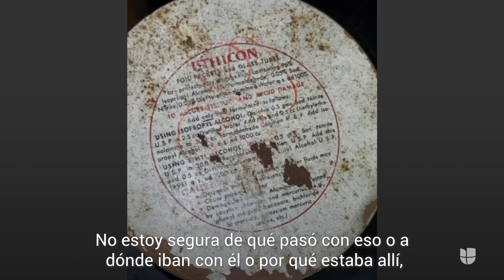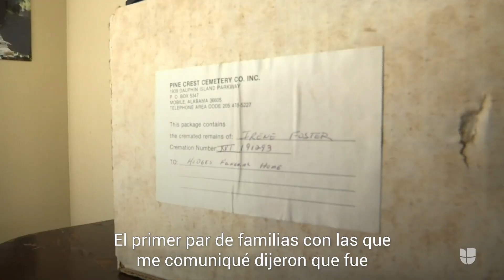Un feto en un frasco y cenizas humanas: el insólito hallazgo de una mujer tras comprar un almacén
Una mujer en Alabama participó de una subasta en línea y compró el contenido de una unidad de alquiler de almacenamiento e hizo el hallazgo.
Sigue todas las noticias en Univision.